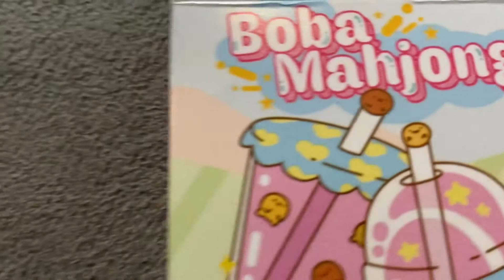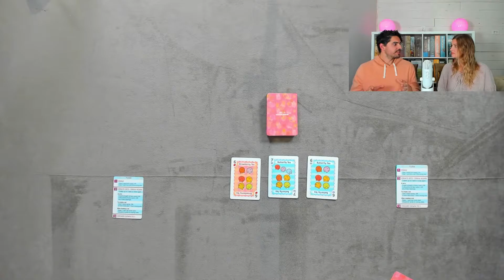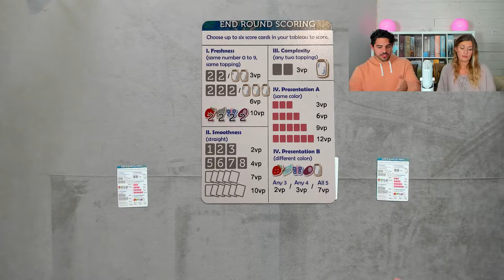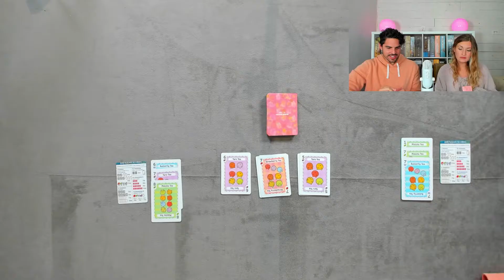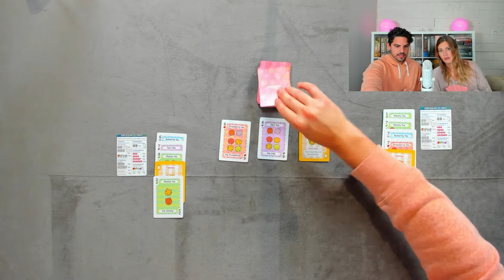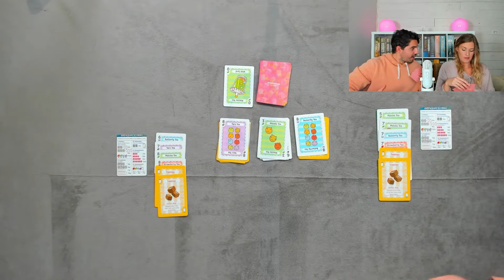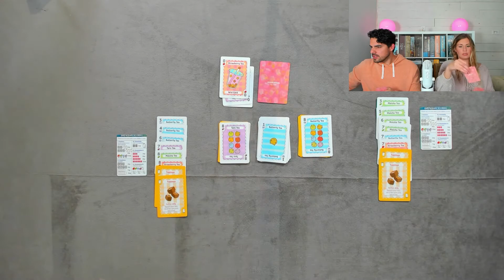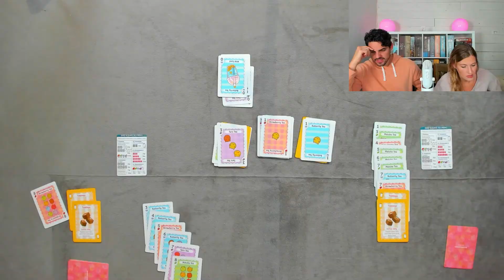Boba Mahjong Card Game Review and Playthrough (How to Play Tabletop Games)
Let's play! Today we present our Boba Mahjong Card Game Review and Playthrough. Our Goal is to teach you why you should and how to play tabletop games and specifically, in this video, how to play Boba Mahjong. We love all kinds of games and want to bring a new vibe and energy to this industry! Come chit chat with Chits and Chats!

0:00 Introduction
3:02 Overview
4:13 Setup and How to Play
10:20 Playthrough
33:35 Review

We are more than willing to play tabletop games that you suggest! Just make sure to post the board game in the comments and we will do our best to provide a board game playthrough and review. If you would like a board game overview or an entire board game playthrough and review please specify that as well. Not only do we want you to be able to learn how to play board games, but we want to ensure you make the right decision before buying that new board game. We will always bring honest board game reviews so that you aren’t hype blind, but we truly appreciate each board game as a unique project that requires effort and love. ________________________________________________________________________
🔴BGG PAGE: EMSQUARED2013